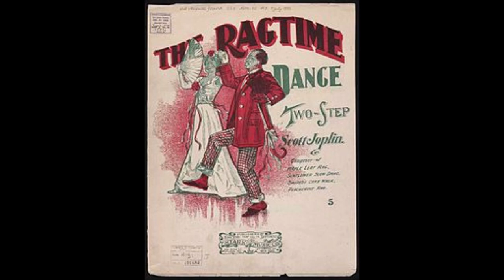The Ragtime Dance by Scott Joplin (Date: 1899) For Classical Guitar Duo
Arranged by Domenico Carella (in the key of D major).
In copertina: Lo spartito del 1906
* * Il ragtime (talvolta scritto rag-time o rag time[1]) è un genere musicale, nato come musica da ballo nei quartieri a luci rosse di alcune città statunitensi (Saint Louis e New Orleans). Raggiunse la massima notorietà tra la fine del XIX secolo e i primi due decenni del XX.[2]
Suonato prevalentemente al pianoforte honky-tonk, talvolta accompagnato da orchestra, era caratterizzato da un ritmo binario sincopato, che ha contribuito alla formazione del jazz,[3] di cui è considerato l'antenato. La parola ragtime, in inglese, significa "tempo stracciato", "a brandelli".
Pubblicato nel 1902.

" The Ragtime Dance " è un pezzo di musica ragtime di Scott Joplin , pubblicato per la prima volta nel 1902.
Sebbene il pezzo sia stato eseguito a Sedalia, Missouri il 24 novembre 1899, non fu pubblicato fino al 1902. John Stillwell Stark aveva programmato di pubblicarlo nel settembre 1899, [1] ma aveva dei dubbi sulla commerciabilità del pezzo e la pubblicazione ritardata. Quando alla fine lo pubblicò nel 1902, su sollecitazione di sua figlia, fu un fallimento commerciale. [2]

L'arrangiamento del 1902 era un breve balletto popolare ragtime adatto alla rappresentazione teatrale, completo di narrazione e coreografia . Il narratore racconta un ballo della "città oscura" che si è svolto alle 21:00 di giovedì sera e includeva una passeggiata . La coreografia è per quattro coppie.

Quattro anni dopo, Stark ripubblicò il pezzo in un arrangiamento per pianoforte, spogliato della narrazione e della coreografia e sostanzialmente accorciato. [2] Il copyright per questo arrangiamento è stato registrato il 21 dicembre 1906. [3] La copertina dello spartito del 1906 mostrava una coppia afroamericana che ballava in abiti formali: la signora tiene in mano un ventaglio e il signore tiene un cappello a cilindro e canna.

Marvin Hamlisch ha incorporato "The Ragtime Dance" in un medley per la colonna sonora del film vincitore dell'Oscar del 1973 The Sting . [4] La canzone è apparsa anche nella colonna sonora del film del 1978 Pretty Baby [5] e nella rivista musicale di Broadway del 1980 Tintypes . [6]
Musica (arrangiamento del 1906)Modificare

La struttura generale è: Intro AA BB CC DE F. [3]

Si apre nella tonalità di si bemolle maggiore, ma modula in mi bemolle maggiore all'inizio della sezione "SI".

Il pezzo era sottotitolato "A Stop-Time Two Step". " Stop-time " si riferisce a un effetto insolito utilizzato nella seconda metà del brano. A partire dalla sezione "RE", al pianista viene chiesto di "battere pesantemente il tallone di un piede sul pavimento" a tempo con il ritmo. Joplin ha riutilizzato questo effetto nel suo "Stoptime Rag" del 1910.

Nel novembre 1970, Joshua Rifkin pubblicò una registrazione chiamata Scott Joplin: Piano Rags [7] per l' etichetta classica Nonesuch , che conteneva come terza traccia "The Ragtime Dance". Ha venduto 100.000 copie nel suo primo anno e alla fine è diventato il primo record di vendite da un milione di Nonesuch. [8] La classifica Billboard "Best-Selling Classical LPs" per il 28 settembre 1974 ha il record al #5, con il successivo "Volume 2" al #4, e una serie combinata di entrambi i volumi al #3. Separatamente, entrambi i volumi erano in classifica da 64 settimane. [9] L'album è stato nominato nel 1971 per due categorie di Grammy Award : Best Album Notese Best Instrumental Soloist Performance (senza orchestra) , ma alla cerimonia del 14 marzo 1972 Rifkin non vinse in nessuna categoria. [10] Nel 1979 Alan Rich nel New York Magazine scrisse che dando ad artisti come Rifkin l'opportunità di registrare la musica di Joplin, la Nonesuch Records "creò, quasi da sola, il revival di Scott Joplin". [11]
Wikipedia